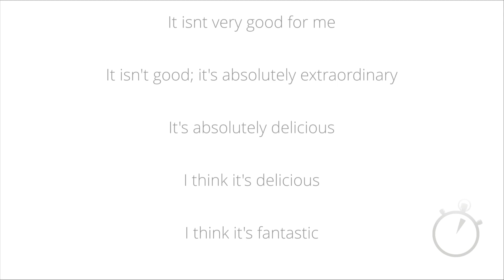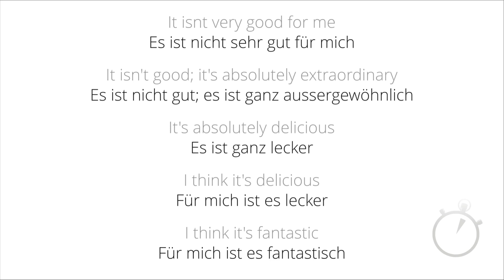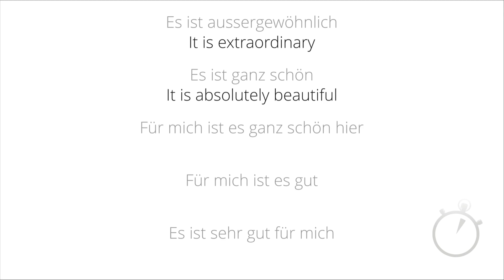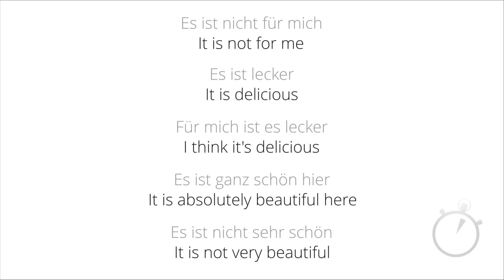Lesson 2d of the German Course